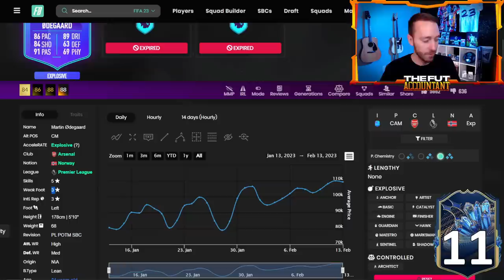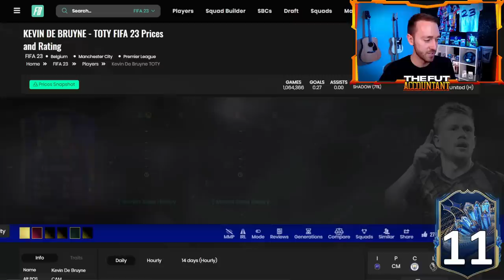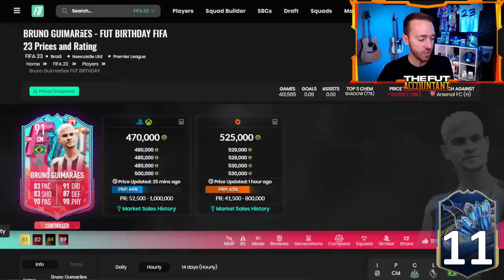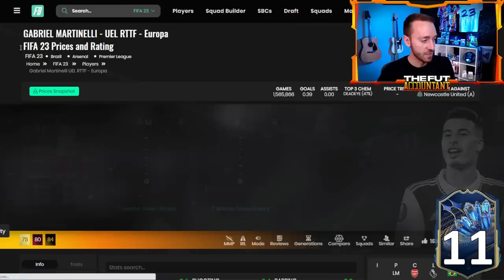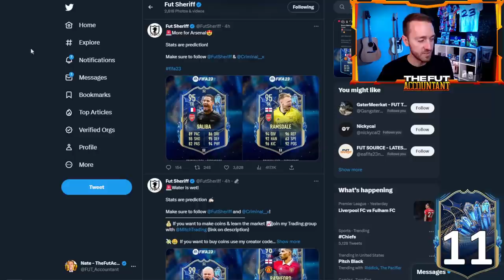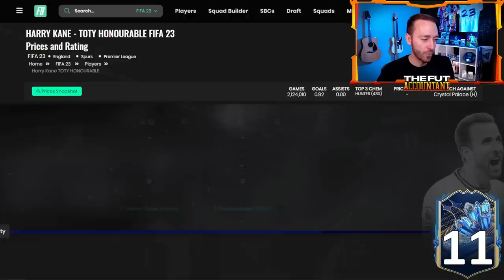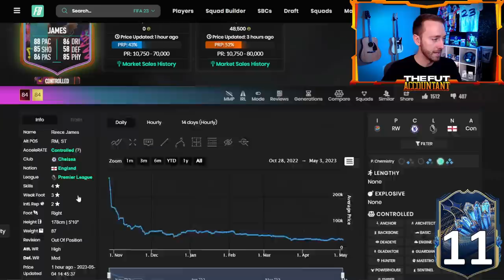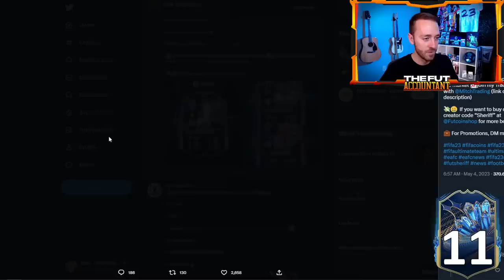The CRAZIEST PL TOTS EVER?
This Premier League TOTS looks INSANE! But could it be the most expensive TOTS ever?